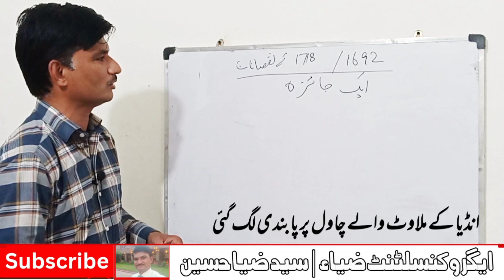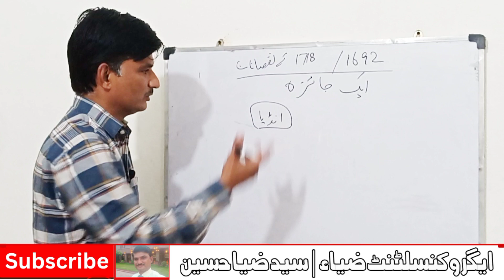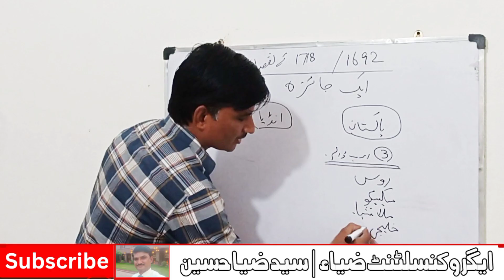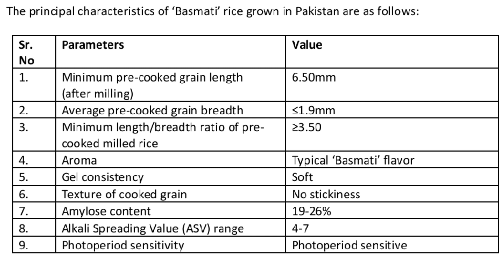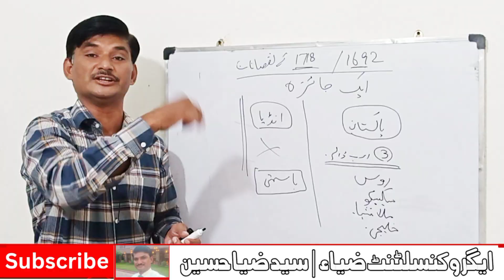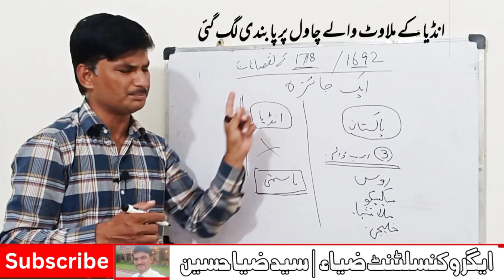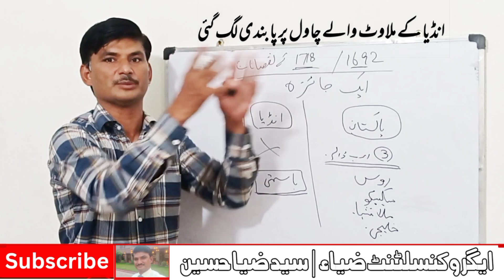Rice Market Analysis | Highest Exports in Pakistan 2023 | Pure Basmati CoP in International Market.